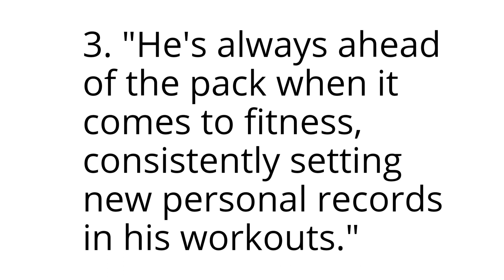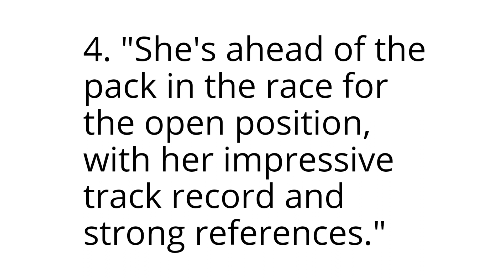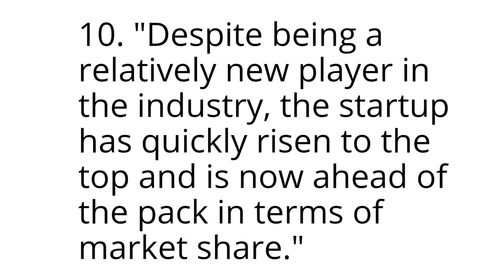IDIOM OF THE DAY- AHEAD OF THE PACK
Today's Idiom is Ahead of the Pack.